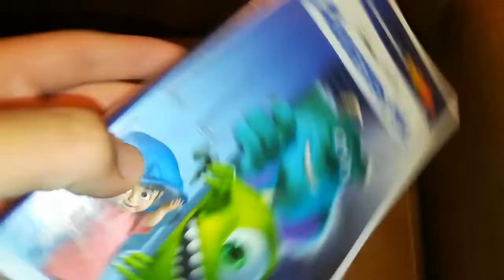Unboxing VHS Monsters Inc 2002 (Argentina)